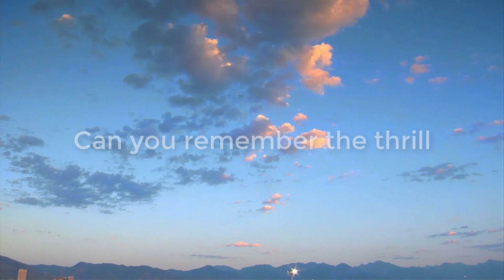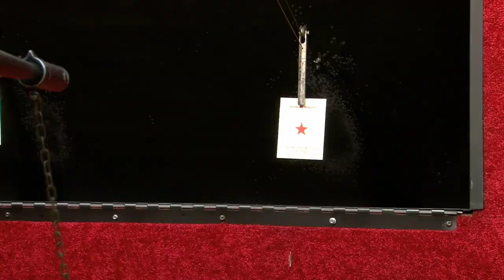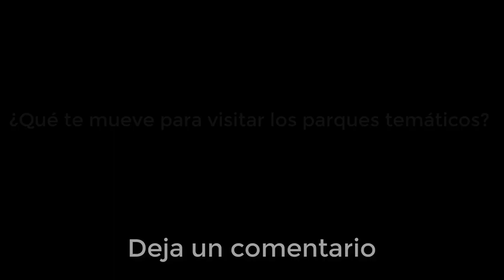Μαθήματα ισπανικών: Μια βόλτα στο Λούνα Πάρκ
¡Hola amigo!
Στο σημερινό βίντεο θα μεταφερθούμε στη Μαδρίτη το καλοκαίρι του 1834.
Οι συνθήκες υγιεινής στους δρόμους της Μαδρίτης δεν είναι οι καλύτερες… Η συσσώρευση των αποβλήτων έχει ως αποτέλεσμα να ξεσπάσει χολέρα και να εξαπλωθεί στην μισή Ισπανία.
Ο Esteban Fernández, γνωστός ως Tío Esteban (Θείος Εστέμπαν), ήταν ένας μαδριλένος  που είχε ένα παιδικό καρουζέλ με τέσσερα άλογα στην οδό Paseo de las Delicias. Ξαφνικά, ο θείος Esteban αρρώστησε εξαιτίας της επιδημίας και πέθανε.
Ο θάνατός του προκάλεσε θλίψη σε όλη τη γειτονιάς, ειδικά στα παιδιά που διασκεύαζαν με το καρουζέλ  καθημερινά.
Ο θρύλος λέει ότι η οικογένεια και οι φίλοι του Tío Esteban τον έβαλαν σε ανοιχτό φέρετρο και τον πήγαν στο νεκροταφείο. Η πομπή πέρασε μπροστά από την επιχείρησή του, το καρουζέλ.

Την στιγμή λοιπόν που βρισκόταν μπροστά στο καρουζέλ, ακούστηκε μια φωνή από το εσωτερικό του φέρετρου.  «Estoy vivo, Estoy vivo» «Είμαι ζωντανός! Είμαι ζωντανός». Ήταν ο Esteban Fernández ο οποίος είχε «επιστρέψει στον κόσμο» με θαυματουργό τρόπο.
Η επιχείρηση του θείου Esteban ανακάμπτει μετά την επιστροφή του. Η φήμη του εξαπλώθηκε σαν πυρκαγιά. Υπήρχαν ακόμη και εκείνοι που ερχόταν απλά για να δουν ότι ήταν πραγματικά ζωντανός.
 Ο "ζωντανός θείος"  «Tío Vivo» έγινε διασημότητα και παρόλο που του Εστέμπαν δεν του άρεσε αρχικά ο τρόπος με τον οποίον τον φώναζαν, τελικά δεχόταν και έμεινε με το ψευδώνυμο.
Το Kαρουζέλ λοιπόν από  "τα άλογα του θείου Εστέμπαν", έμεινε τελικά, "tiovivo".